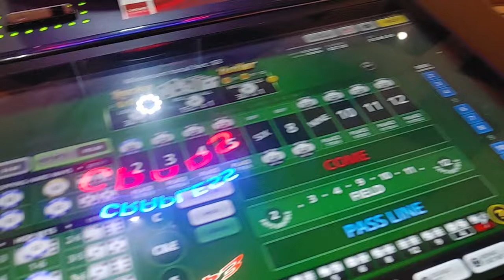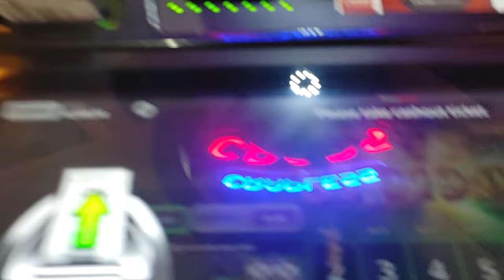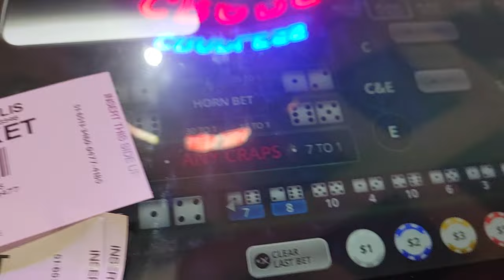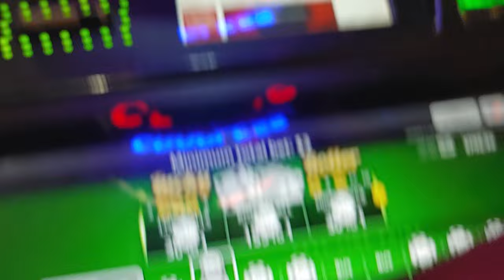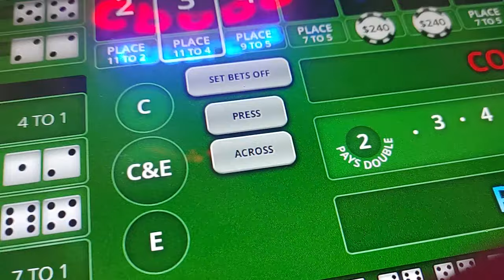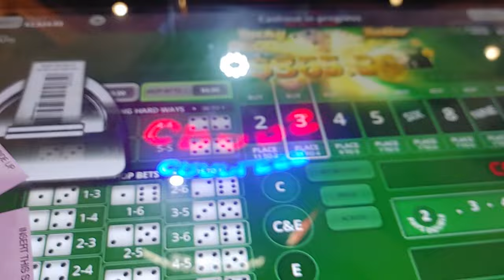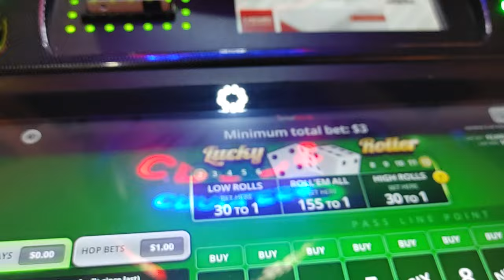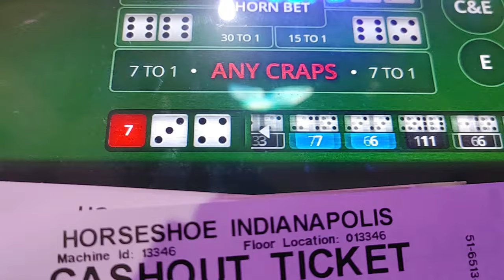4 OF 8 🦍🏋🏾‍♀️🥊🔥ALL GAS NO BRAKES CRAPLESS BUBBLE CRAPS 5-26 HORSESHOE INDIANAPOLIS ACTION